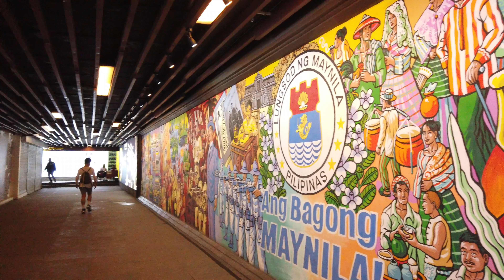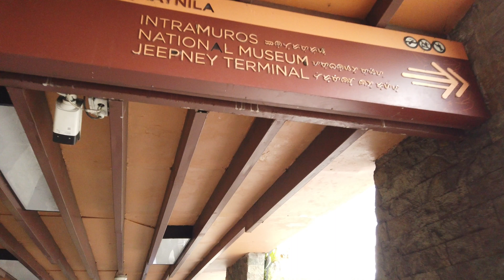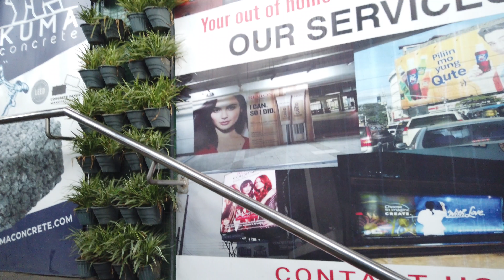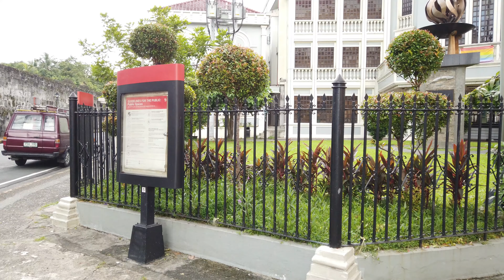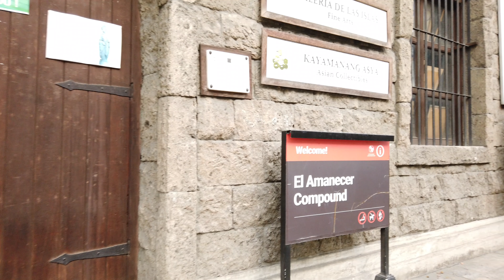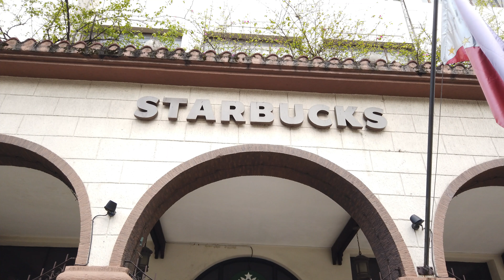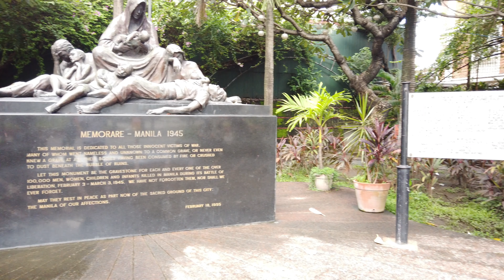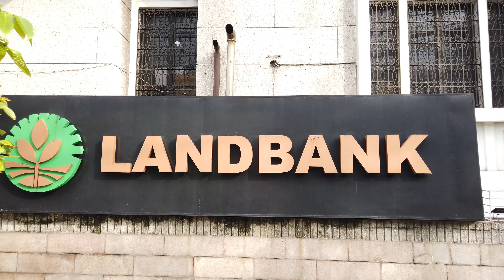[4k] Intramuros, Metro Manila, Philippines| Walking Tour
Intramuros, Metro Manila, Philippines| Walking Tour
Time : around 4:00pm Temperature : 32 C

Hello Guys!! In Today's Tour Let's Walk Through Intramuros, The walled City of Old Manila, Philippines.

Gear: Dji Osmo pocket 1, Dji osmo pocket 2, zhiyun Smooth 4, iPhone 11, Sony A5000.